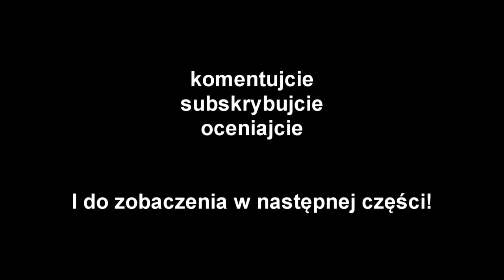Let's Play Fallout Tactics: BoS odc. 6. Misja trzecia- Rock Falls cz. 1/3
Zapraszam do oglądania pierwszej części (z 3) trzeciej misji.